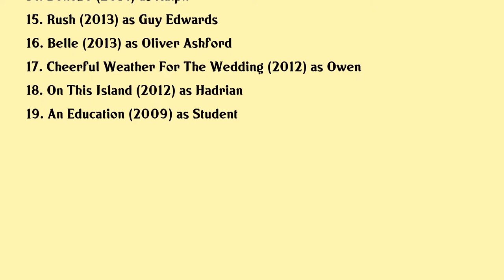James Norton Movies list James Norton| Filmography of James Norton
James Norton Full Movies List Filmography of James Norton

Latest movies of James Norton are:

1. Things Heard Seen
2. Mcmafia
3. Heart Of Darkness
4. Nowhere Special
5. Little Women
6. Mr Jones
7. Flatliners
8. Hampstead
9. To Walk Invisible
10. Wild West Americas Great Frontier
11. Lady Chatterleys Lover
12. Mr Turner
13. Northmen A Viking Saga
14. Bonobo
15. Rush
16. Belle
17. Cheerful Weather For The Wedding
18. On This Island
19. An Education

Complete list of movies acted by James Norton are in this video.

Please Comment down your favorite movie of James Norton